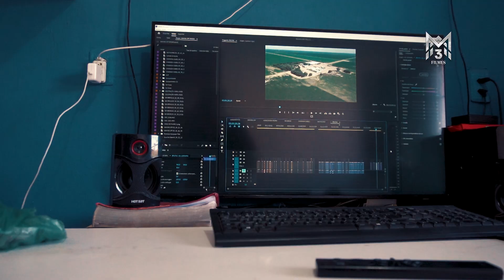Teste Slow Motion - Sony ZV-E10 / 1080p -120fps + Lente do kit - 16x50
Fiz um teste e gostei muito do resultado.